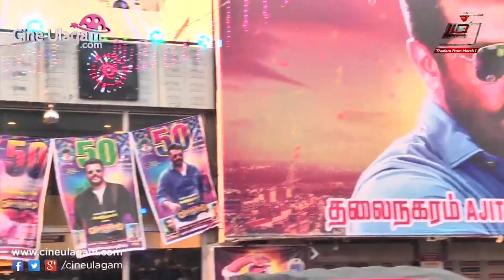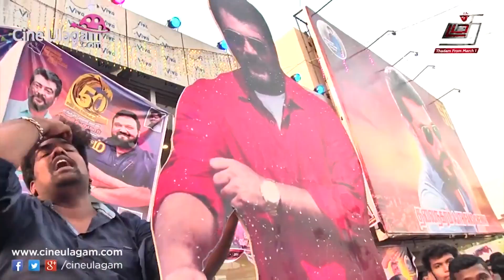தலய நேர்ல பாத்தா என்ன நடக்கும் தெரியுமா ? Viswasam 50th Day Celebration